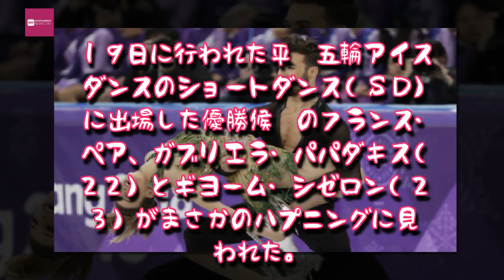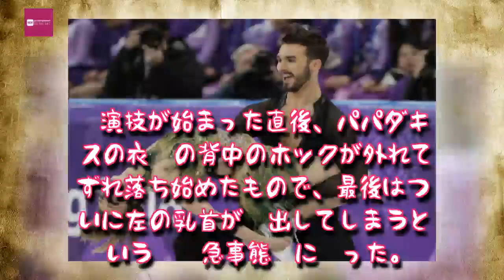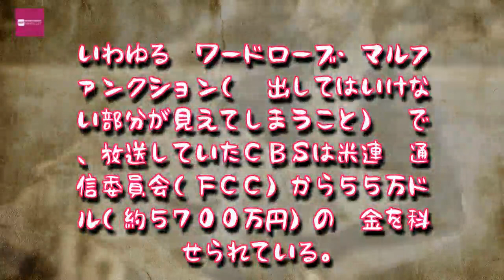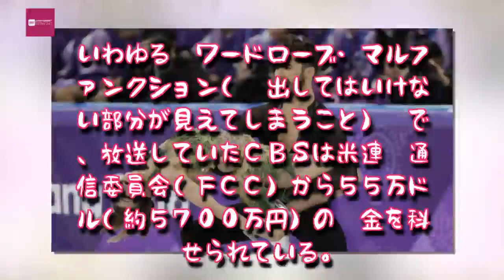Entertainment News 247 - アイスダンスでまたハプニング 今度は胸を露出 米ＮＢＣはどっきり？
アイスダンスでまたハプニング　今度は胸を露出　米ＮＢＣはどっきり？
衣装がずれてしまったフランスのパパダキス,